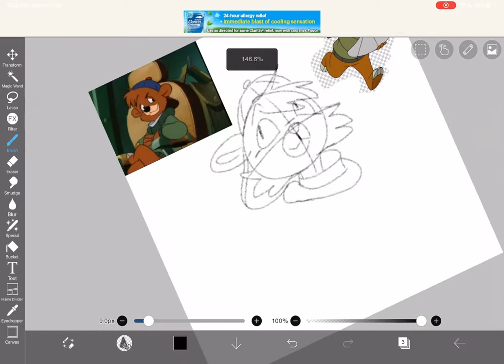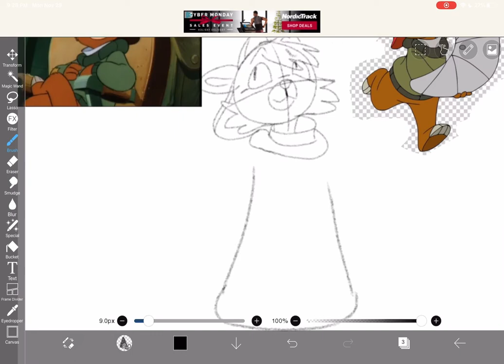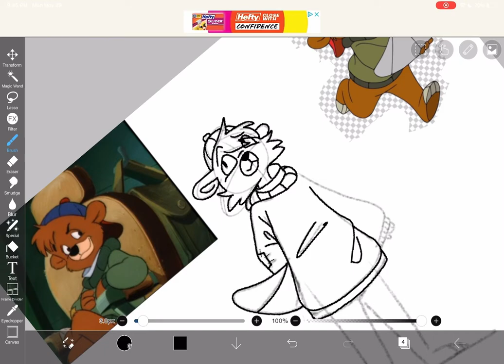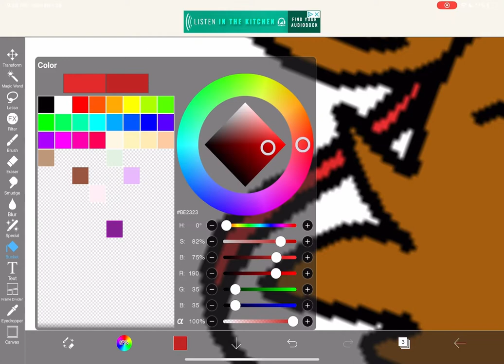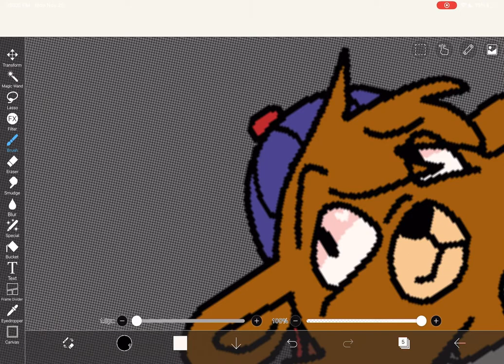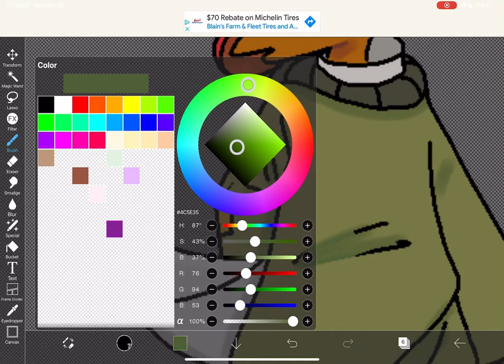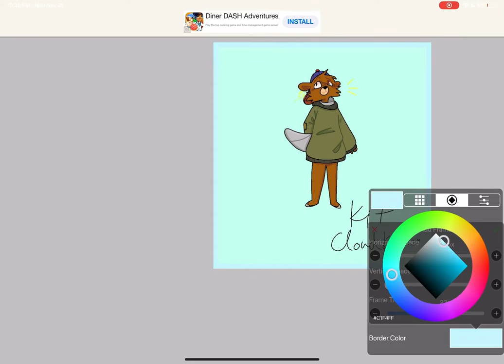Kit Cloudkicker! (Talespin Speedpaint)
i started watching talespin out of curiosity for don karnage and by the second episode i was drawing this.

it took 1 hour and 5 minutes, which is usually how long it takes me to finish a drawing :)